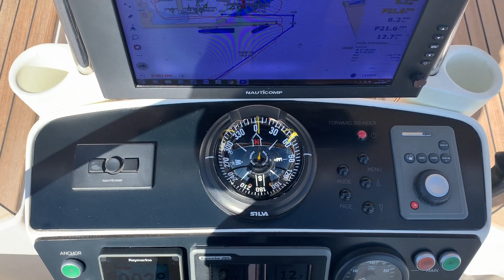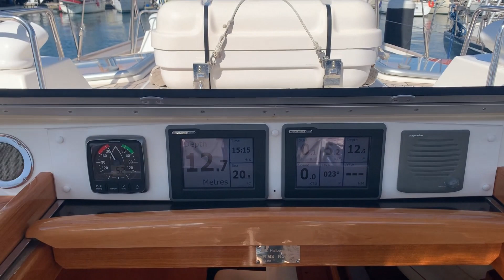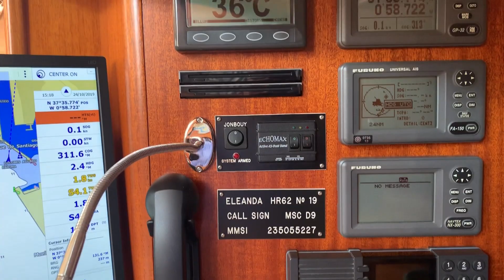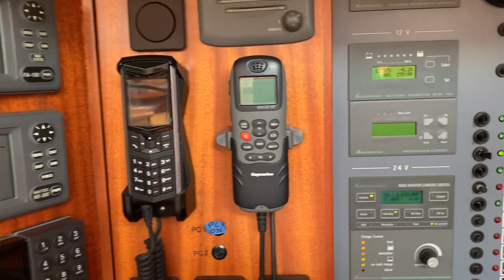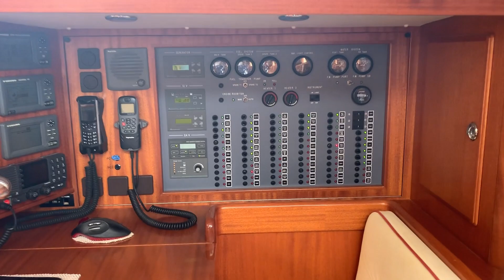ELEANDA in Cartagena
Hallberg-Rassy 62 walkthrough